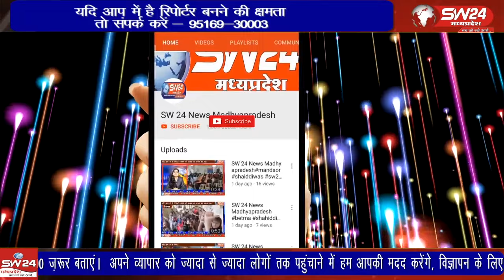चुनावी गहमा गहमी कम हो चुकी है, खरगोन विधानसभा में किसको मिलेगी जीत और कौन बनेगा खरगोन का किंग देखिए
जैसा की आप सब जानते हैं मध्यप्रदेश में चुनावी गहमा गहमी अब कुछ हद तक कम हो चुकी है और मध्यप्रदेश के चुनावी नतीजे घोषित होने में अब ज्यादा समय नहीं बचा है प्रदेश में भाजपा और कांग्रेस दोनों ही दल अपनी सरकार बनने का दावा कर रहे है, खरगोन विधानसभा में किसको मिलेगी जीत और कौन बनेगा खरगोन का किंग देखिए हमारे संवाददाता दिनेश दसौधी के साथ जनता की बात में।